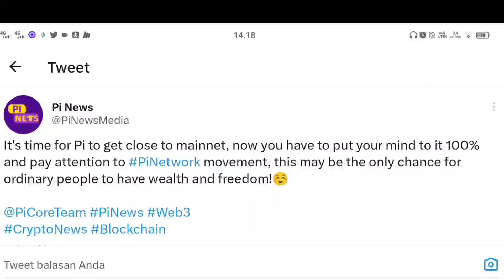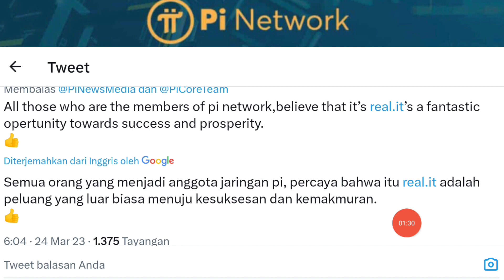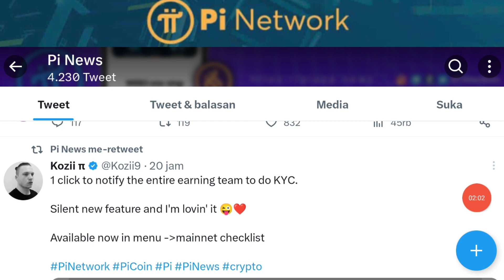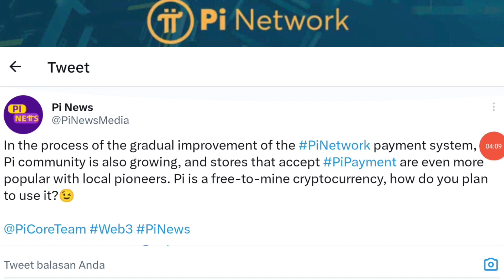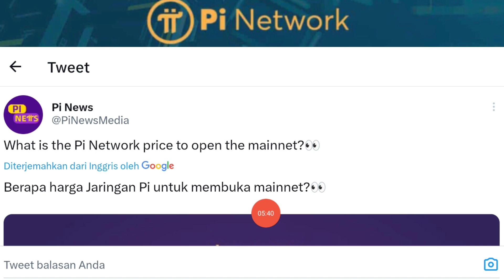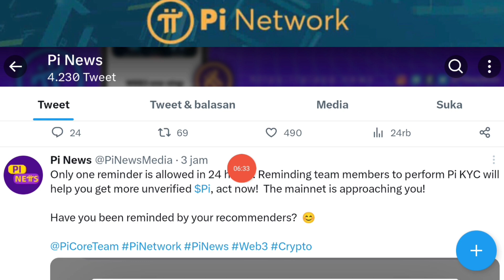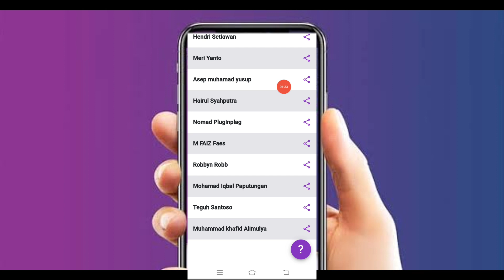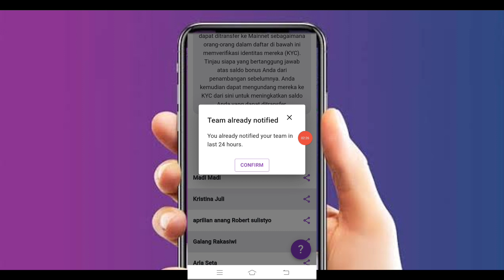Pi Network Terbaru Selamat Saatnya Open Mainnet Semakin Dekat Kesempatan Kaya Jos Gandoss...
Pi Network Selamat Saatnya Open Mainnet Semakin Dekat Kesempatan Kaya Jos Gandoss..

Selamat Pada JP 20Jt sampai 7M Gratis Jangan Ketinggalan Lagi Big Projcet Untuk Semua Wajib Garap Sebelum End

BIG REWARD BIG PROJECT

Poll reward 11 millions
Reward ALL user
 NO KYC EASY TASK

klik sign up with email
buka kotak masuk / inbox
verif account
login account metatime
klik complete task
silahkan selesaikan misi task

 BIG AIRDROP REAL PROJECT

WAJIB GARAP MANTAP PROJECT DARI CORETEAM DR. Phd Pensilvania USA  Setara Blokchain ETH BNB

SEGERA SIKAT SEBELUM MAINNET

DESCLAIMER ON!!
Selalu Utamakan DYOR, Semoga Cuan :)

KING TOKEN DUBAY"

APRIL 2023 LISTING

 2500 Token KinG dari Dubay Pontensi listing $1 Cuan $2500Gratiss

SANGAT WAJIB DIGARAP BONDEX ORIGIN DISUPPORT BINANCE PASTI LISTING DIBINANCE ESTIMASI LISTING DIATAS $1

BUAT PASWORD 8-12  huruf dan angka (tidak support karakter)

Setelah berhasil DAFTAR LOGIN LEWAR APLIKASI

MINING GIPMX TOP5 KOREA LISTING $0.1  MANTAP

TEMZU AIRDROP
LISTING $36

Sebentar Lagi Open Mainnet Segera Sikat Gesss...

Tag ;